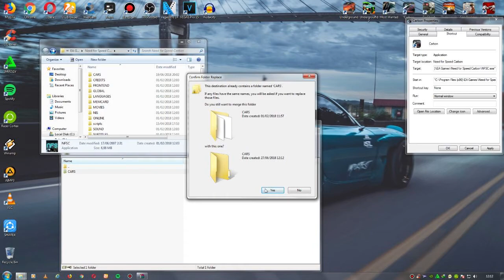NFS Carbon Car Mod Installation